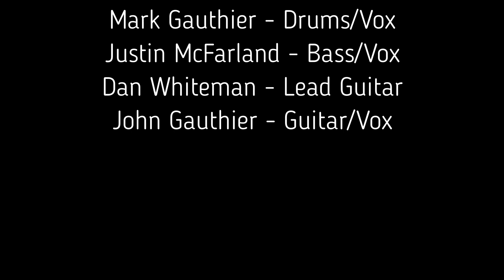"Machinehead"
Live from the Big Ez 2006